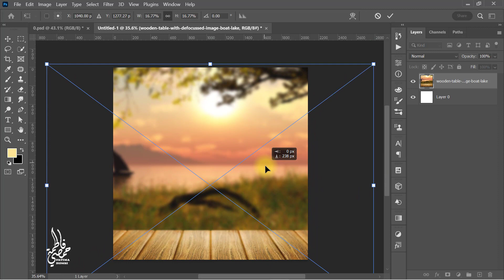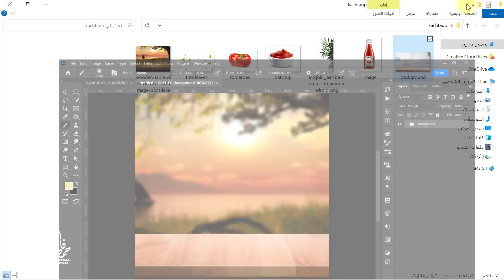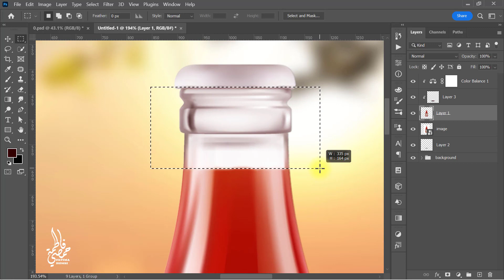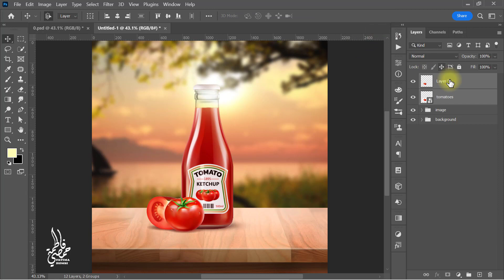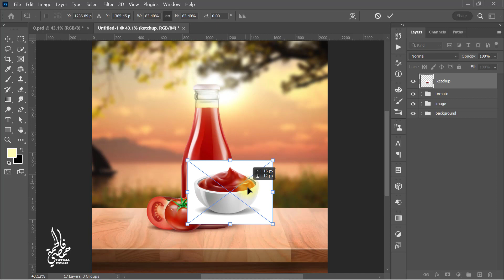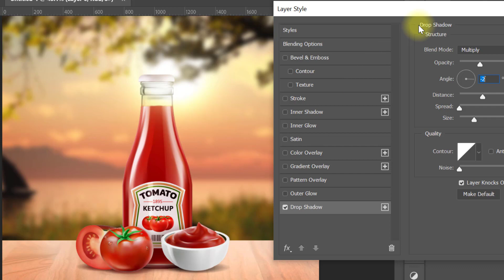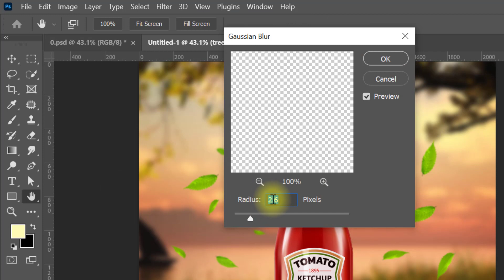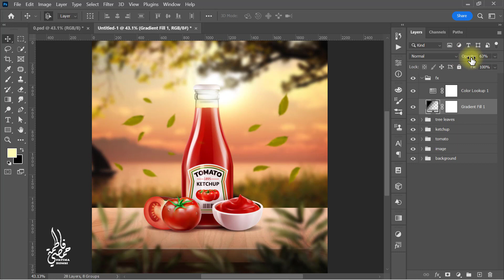Photoshop Tutorial | Tomato Ketchup Poster Design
In this Photoshop Tutorial, I am going to show you how  to Create a Tomato Ketchup Poster Design.